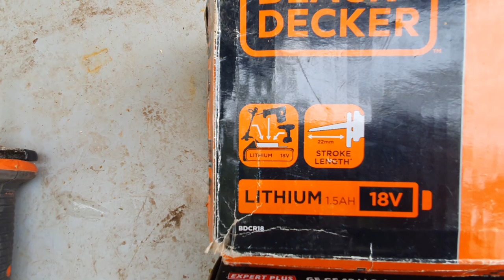Tilki kuyruğu budama testeresi EINHELL mi BLACK & DECKER mı?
Einhell GE-GS 18 Li
Black+Decker BDCR18 18 V
Akülü Tilki Kuyruğu Budama Testeresi. Uzun zamandır kullandığım bu 2 testereyi basit bir videoda karşılaştırıyorum.